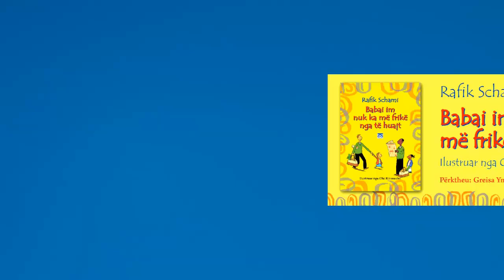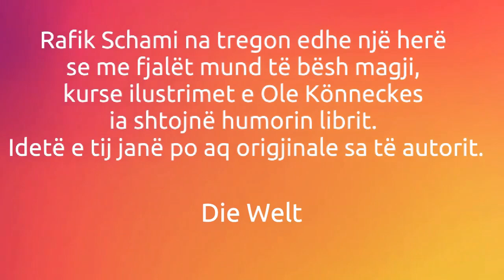Book trailer: "Babai im nuk ka më frikë nga të huajt", Rafik Schami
BABAI IM NUK KA MË FRIKË NGA TË HUAJT, shkruar nga Rafik Schami, ilustruar nga Ole Könnecke, përkthyer nga: Greisa Ymeri Boehl.
Ndiqeni kete trajler te bukur, per kete libër shumë i veçantë, i cili tregon në mënyrë ironike, të lezetshme dhe befasuese sesi fëmijët nuk kane paragjykime dhe se si ndonjëherë ata mund të "luftojne" edhe paragjykimet e të rriturve.
Një histori për t'u lexuar në shtëpi, në shkollë, me gjyshërit, për të gjithë, shumë e përshtatshme për një mijë aktivitete, mes të qeshurave dhe reflektimeve të përbashkëta shumë të rëndësishme.
Ideja dhe realizimi: Kristiana Golemi